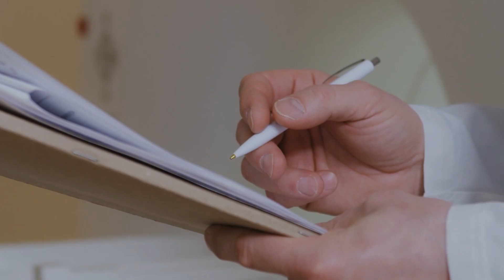କେଉଁ କ୍ଷୀର ପିଇବା ଉଚିତ ନୁହେଁ? Which milk to avoid? | Swasthya Sambad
କେଉଁ କ୍ଷୀର ପିଇବା ଉଚିତ ନୁହେଁ? Which milk to avoid?